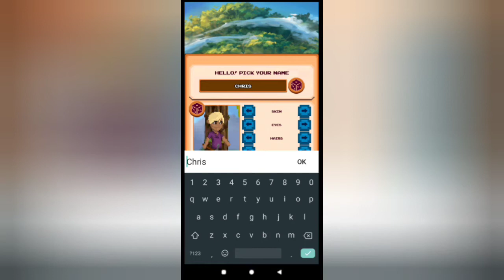Idle Miners Settlement Gameplay Walkthrough (Android) | First Impression | No Commentary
Idle Miners Settlement: Mine, Craft, Fight Gameplay Walkthrough #1 - First 15 minutes in-game experience. No commentary.

Recorded and edited using Redmi Note 8 Pro 6/64.

Dive into a tiny open-world placed in a small miners settlement and unravel the immersive story behind their village.

Mine the materials, trade, and craft new equipment. Fight with dangerous enemies in classic RPG battles. Explore the deepest mine and its mysteries. Finally, help the villagers to get life back into the village.

Don't wait anymore and try out this nostalgic and fresh RPG idle clicker game.